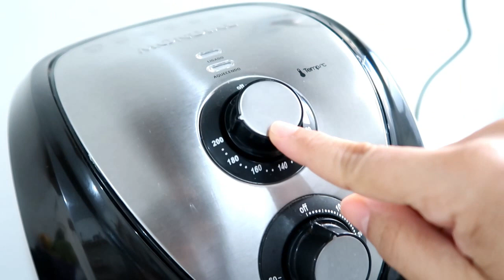PRIMEIROS DIAS EM CASA ROTINA COM O BEBÊ recém nascido| Como está sendo a recuperação do parto?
Hoje compartilho um pouco da nossa rotina com o bebê recém nascido.

➡️DRIKK328
Trabalhe com a internet ganhe R$ 50,00 de bônus no Blaze com o meu link fazendo seu primeiro deposito de R$ 50,00 no aplicativo.

Compre o meu curso completo de crochê para iniciantes por apenas R$ 19,99 são os vídeo  do meu canal direcionados para você realizar desde os primeiros pontos até o seu primeiro trabalho clique no link abaixo e comece a ter uma renda extra com o crochê.
Itens para decorar a casa clique no link abaixo:
Vaso estilo industrial do quarto
Pote de vidro com tampa hermética de bambu
Compre o saleiro de cerâmica lindo aqui no link abaixo
▓▓▒▒▒░         ASSISTA TAMBÉM       ░░▒▒▒▒
▓▓▓▒MEUS OUTROS CANAIS NO YOUTUBE